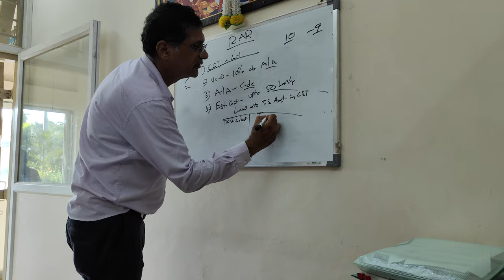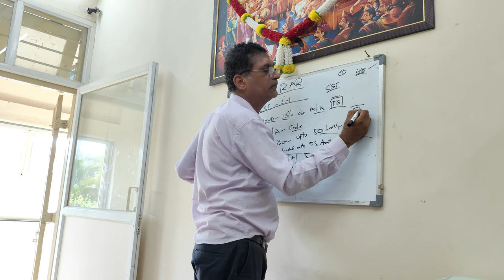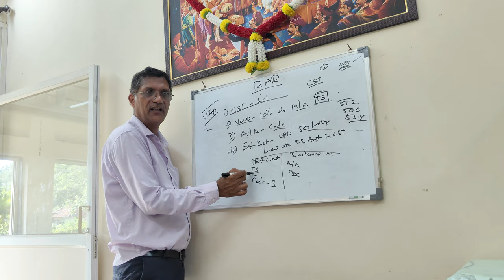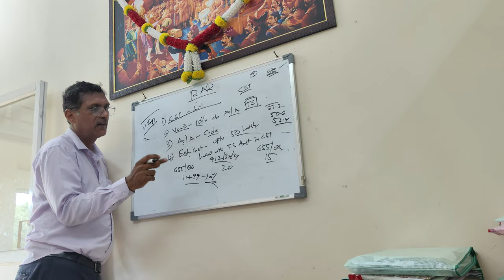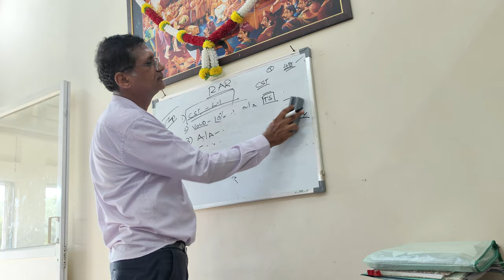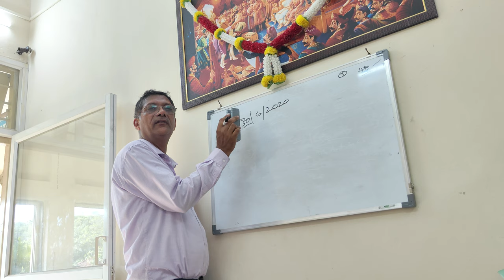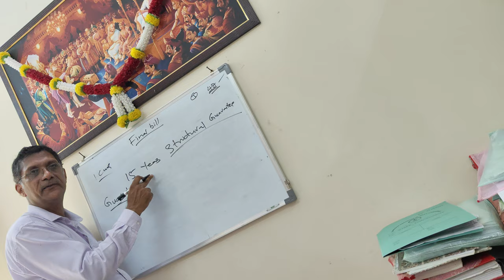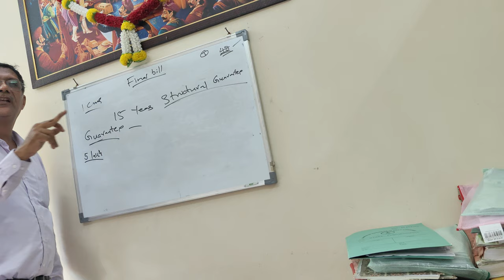RAR,GST REFUND,CA , FINAL BILL, TS ,ADMIN APPROVAL (2)